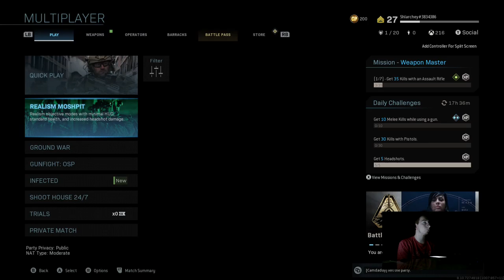Modern Warfare Shoot House 24/7